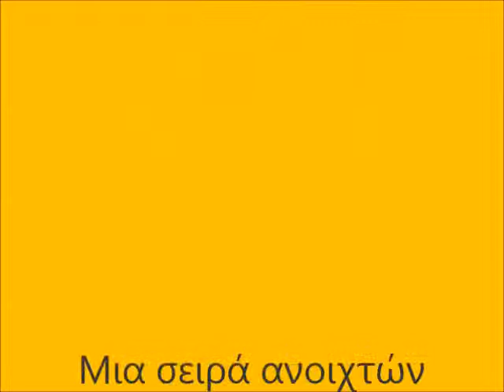emotions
Απόσπασμα από το Ανοιχτό στο κοινό Εκπαιδευτικό Πρόγραμμα της cosmoanelixis, Προγεννητικές Επιστήμες & Επιστήμες Ζωής στα πλαίσια της υλοποίησης του στόχου της να συνδέσει τον Ακαδημαϊκό Κόσμο με την Κοινότητα.